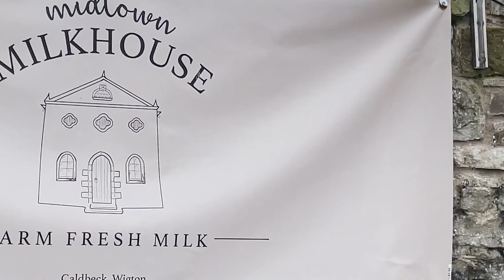cottage diaries episode 2 / moments from a few months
Hello everyone, I hope you enjoy this compilation of moments as a soft launch back into the youtube world, I hope to speak to you all soon x